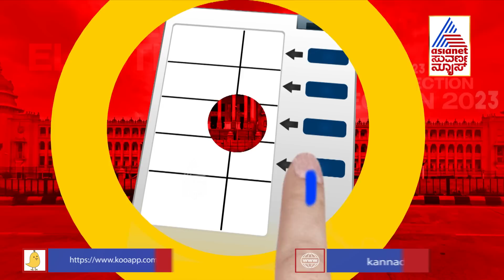ಯಡಿಯೂರಪ್ಪ ಜನಪ್ರಿಯತೆ ಈಗಲೂ ಕುಗ್ಗಿಲ್ಲ | BY Vijayendra | BS Yediyurappa | Karnataka Elections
Suvarna News | ಸುವರ್ಣ ನ್ಯೂಸ್ | ಕನ್ನಡ ನ್ಯೂಸ್ | Suvarna News Today | Karnataka Political News